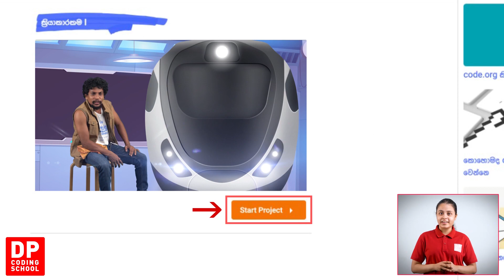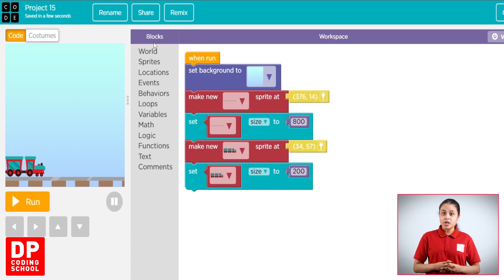Project 17 - பாடத்தை எவ்வாறு அணுகுவது